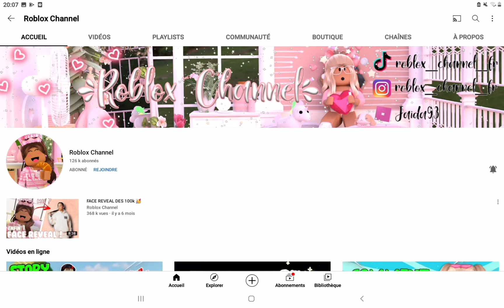Les Vraies visage des youtubeuse connue ?